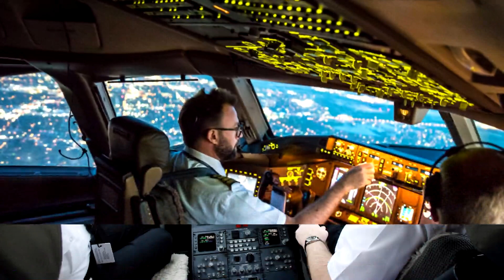🔥Сегодня 🔥 ЧАС НАЗАД 🔥Никто не выжил🔥